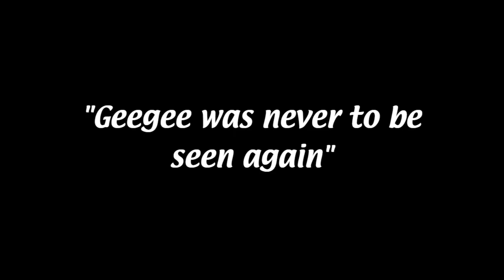I Hired this Vira to Stare at You || GVSR